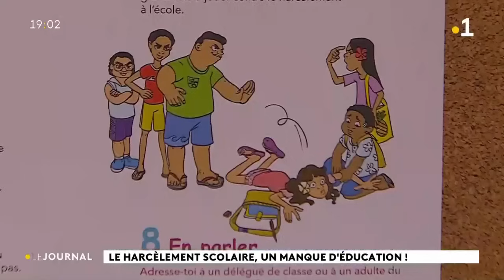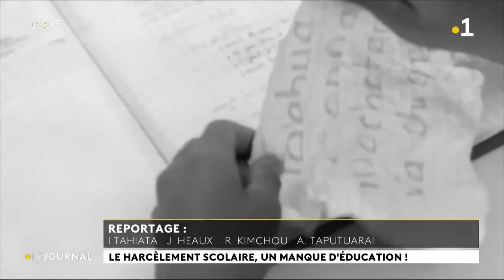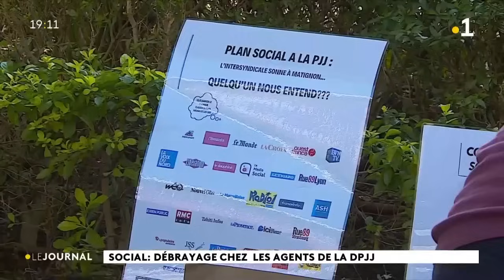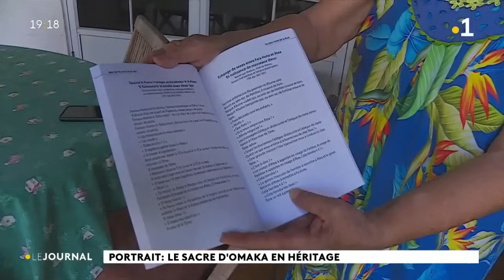Le journal du jeudi 29 août 2024